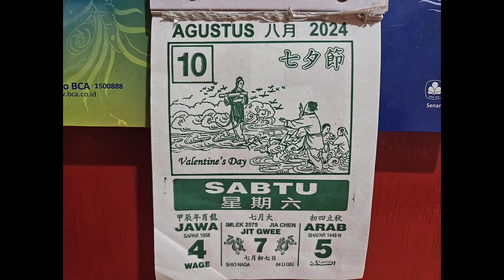CUT HUE HE / Valentine's day Chinese